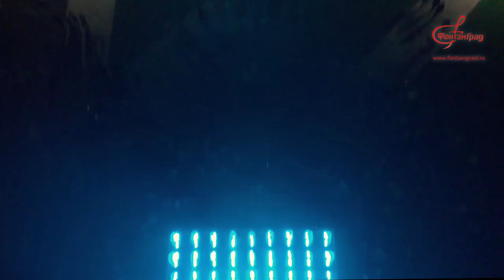Dry deck fountain with Jet Cutters and Foaming Jet nozzles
In this fountain our partners used our Jet Cutters  and smooth nozzles